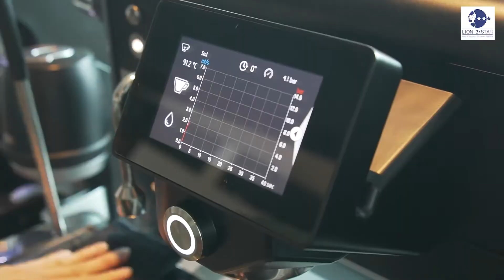Lion3Star รีวิว I สัมภาษณ์ความประทับใจที่มีให้ LION 3 STAR ในฐานะผู้นำเข้าอุปกรณ์ชงกาแฟครบวงจร.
LION 3 STAR ดูแลคุณเหมือนเพื่อนสนิท ที่อยากชวนมาจิบกาแฟด้วยกันทุกเช้า ☕
ในฐานะผู้นำเข้าอุปกรณ์ชงกาแฟครบวงจร ที่ก็มีแบรนด์อื่นๆ มากมายทำคล้ายๆ กัน
“อะไรทำให้ลูกค้าเปิดร้านกาแฟ หรือลูกค้าที่อยากอัพเดทร้านกาแฟ เลือกเรา และกลับมาหาเราทุกครั้ง เมื่อนึกจะซื้ออุปกรณ์ต่างๆ เพิ่ม…” 💝
นั่นเป็นเพราะเราใส่ใจทั้งดวง ❤️‍ ในการบริการ เซลล์ของเราไม่ได้แค่พูดเพื่อปิดการขาย แต่แนะนำละเอียดยิบทุกขั้นตอน ทุกซอกมุมเครื่อง  กระทั่งชงให้ดูด้วยตัวเอง เพื่อให้ลูกค้าได้เครื่องชงหรืออุปกรณ์ที่ตอบโจทย์ และใช้ได้จริงกลับไป
เรายังมีเรื่องของบริการหลังการขายที่ยืน 1 ด้วยช่างซ่อมมืออาชีพ ❤️‍ ดูแลเครื่องของคุณอย่างพิถีพิถัน แน่นอนว่ามาซ่อมกับเรา เรามีเครื่องสำรองให้กลับไปใช้แก้ขัดก่อน ไม่ต้องปิดร้าน = ไม่เสียโอกาส ✅
มาร่วมเป็นครอบครัว LION 3 STAR  กับเราได้แล้ววันนี้
สนใจเครื่องจริง แวะมาที่โชว์รูมใหม่ @รัชดา-รามอินทรา นะจ๊ะ
สนใจเครื่องชงกาแฟ หรืออยากเปิดร้านกาแฟ นึกถึงเรา… Lion3Star
อาณาจักรกาแฟครบวงจร เซลล์น่ารักมากกก 💝 ให้คำแนะนำอย่างละเอียดยิบ
📍 LION 3 STAR New Showroom  มืออาชีพด้านร้านกาแฟครบวงจร